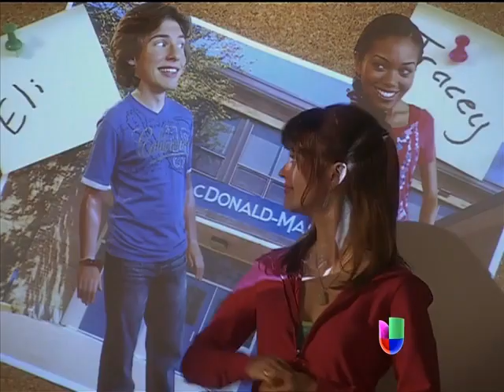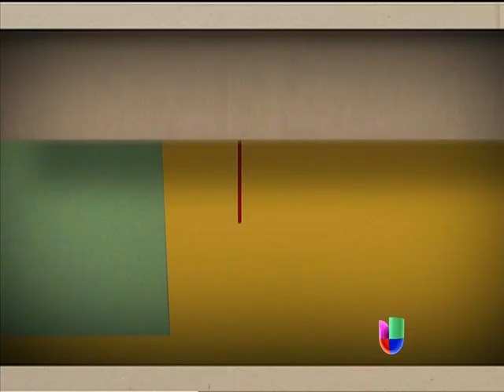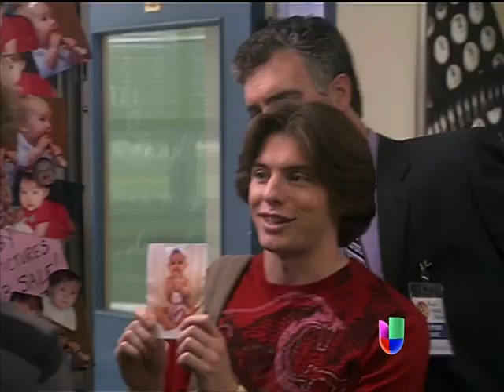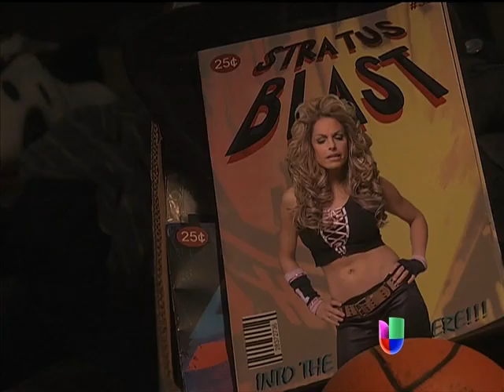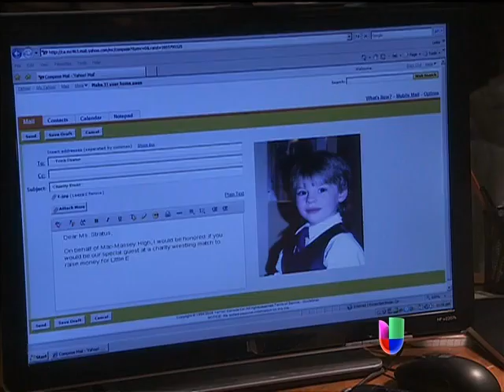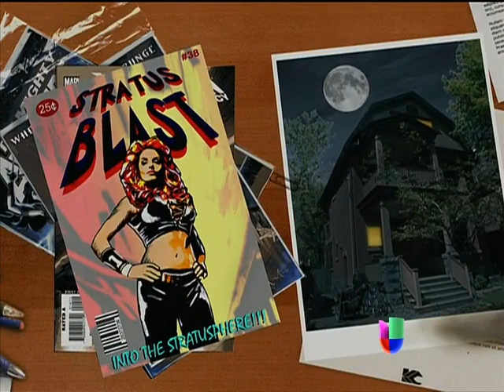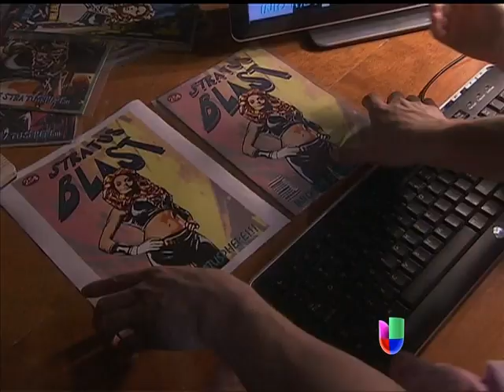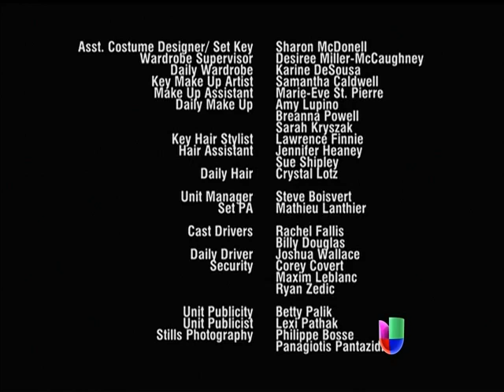Negocios de Familia - Episodio 08